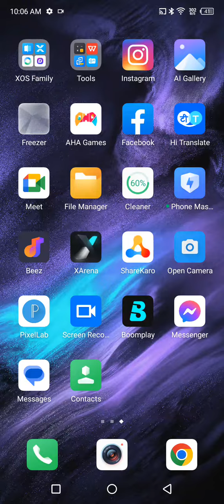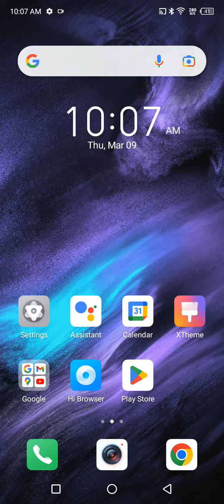How To Change Notification Ringtone In Infinix Smart 7, Infinix Smart 7 Mein Notification Ringtone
How To Change Notification Ringtone In Infinix Smart 7, Infinix Smart 7 Mein Notification Ringtone Kaise Set Karen,

Notification_Ringtone_ Infinix Smart 7